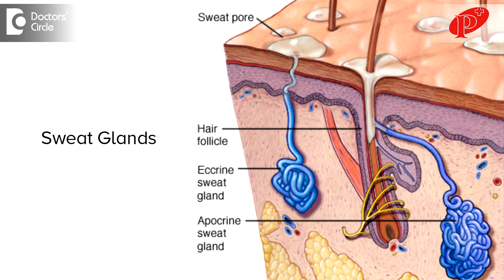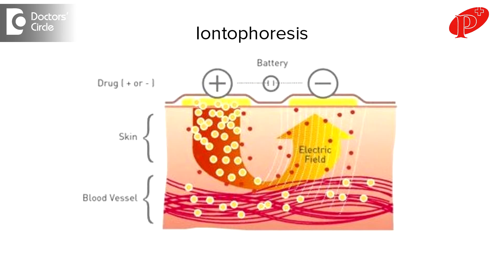Why some people sweat more than others? - Dr. Aruna Prasad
"This is because of various factors it’s an electric stimulation of the Sudomotor neuron to the sweat glands. So when this electric
 stimulation is the high, the Sweat glands over work and is lot of  sweat released into the body. Now why this electric stimulation
happens the Lot of search was going on, but one thing is related to food, when they eat spicy food it can and patient is anxious then they can get excess sweating. So there are aggravating factors are known but exact cause is not known. So treatment was also there's nothing much one can do, probably there are some aluminium Hydroxide topical applications which is to be given, these can help to reduce the sweat if is it used in long term process, but other than that underarms sweating or excess sweating in underarms or general in hands and legs nothing much can be done. There is a process for palms and sole called Iontophoresis which can be done. Iontophoresis can help a patient to an extent but they have to buy the machine keep it in the house and do it regularly so it is under control, nothing cures it as such."